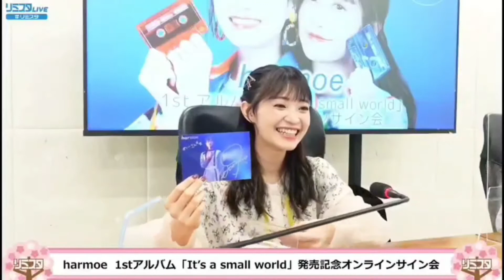[萌葵]1st簽名會互動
看個簽名會就被秀到了，隨手錄了一些片段
00:00 重現新mv動作
00:38 harmoe版雲上pose
00:50 哈醬生日歌一句 (p自己作詞，下面放官方剪輯版
01:06
01:31 逗hrk
01:46 罰抄完開始盯著hrk的p並開始拍照
02:38 拍照狂魔hrk
到底為什麼要拍那麼多呢
哈醬生日歌 (精彩畫面都被官方剪掉了，完整版請入會harmoe fc